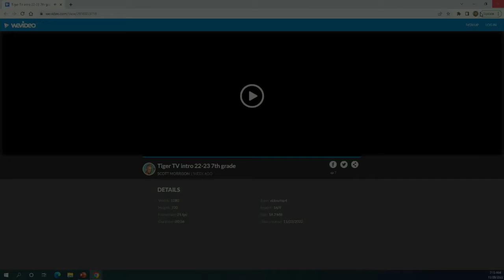Plaza Broadcast November 28th, 2022-2023